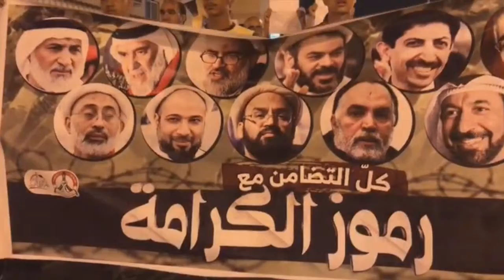مسيرة في بلدة بوري ضمن فعاليات أسبوع التضامن مع "رموز الكرامة"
شارك حشد من المواطنين اليوم الجمعة (20 اكتوبر/تشرين الأول 2017) في مسيرة خرجت بمنطقة بوري تضامنا مع قادة الثورة الأسرى الذين يواجهون مضايقات وانتهاكات جديدة داخل السجن.

وردد المشاركون في التظاهرة التي حملت عنوان "رموز الكرامة" هتافات تنادي بالحرية لقادة الثورة وتطالب بإسقاط النظام الملكي الحاكم في البحرين.